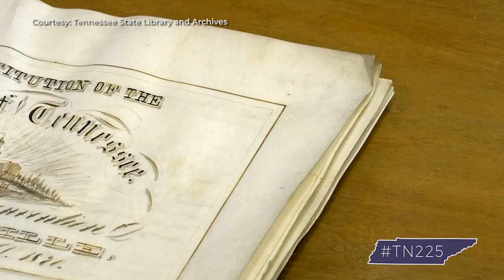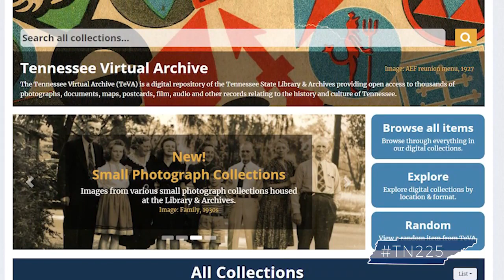Evolution of the Volunteer State's constitutions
In Tennessee's 225 years of history, only three constitutions have been passed. The last one in 1870.